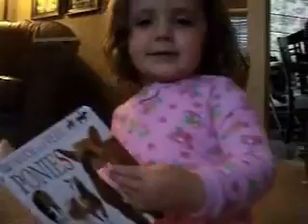Kendall seeing herself on video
watching herself get recorded!